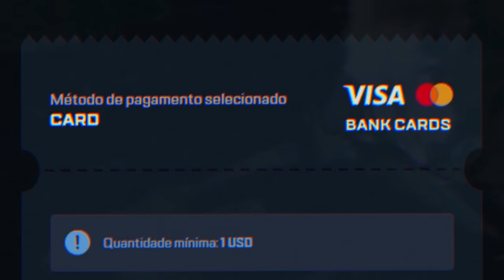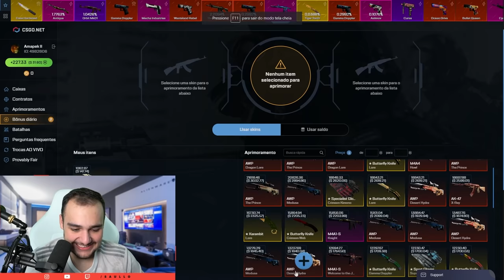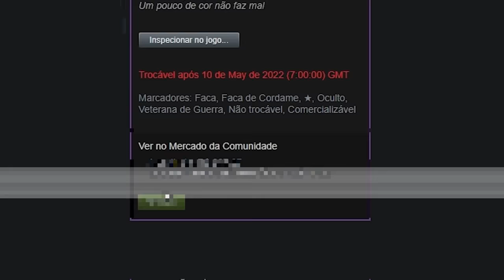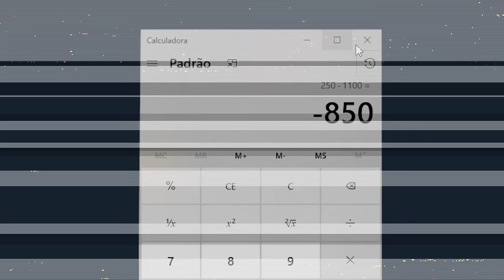ele XITOU no CSGO NET para ganhar uma FACA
Aconteceu algo estranho para ele conseguir essa FACA.